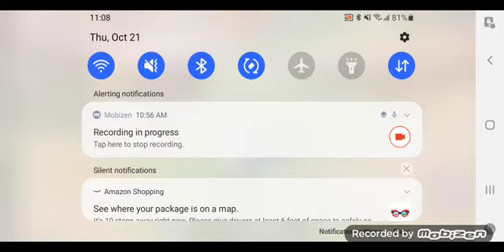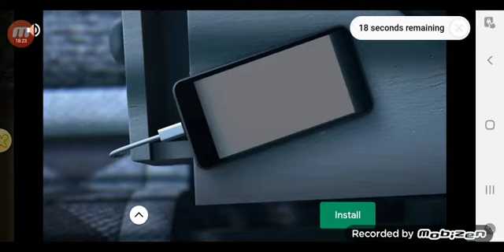dragonicle part 1